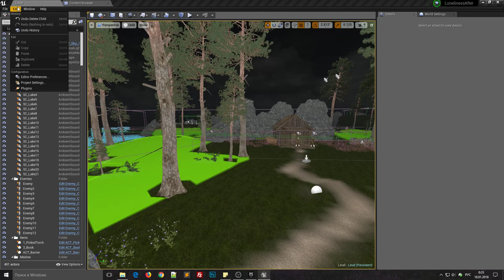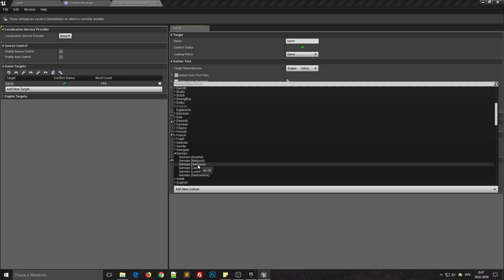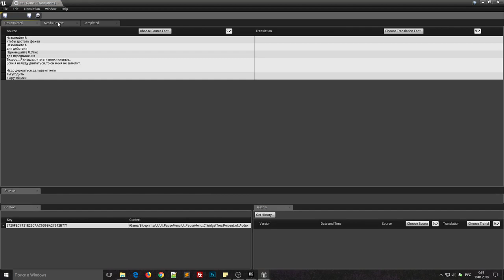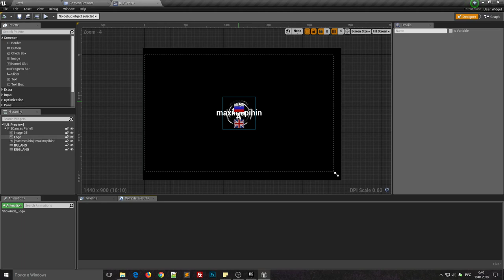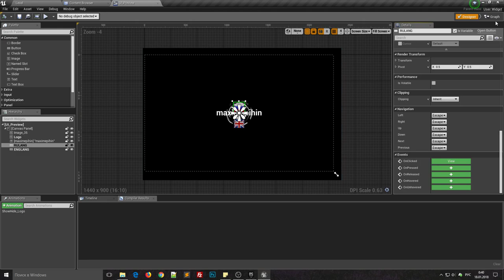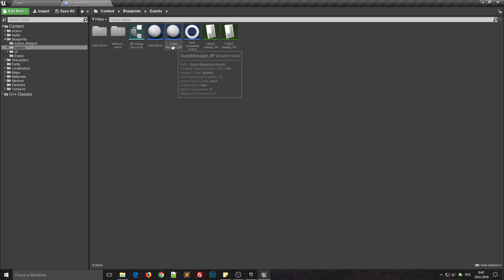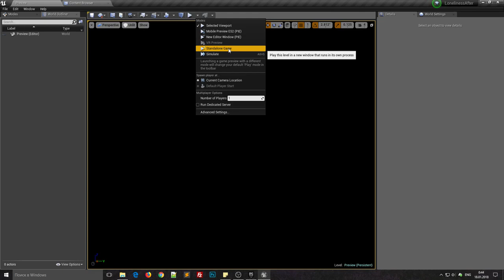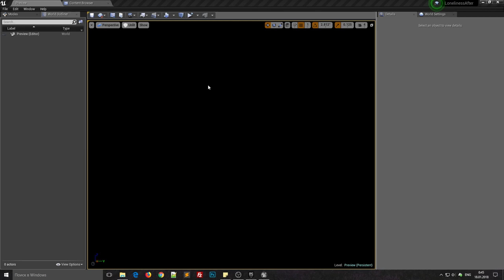Unreal Engine. Уроки. Локализация игры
В этом уроке по Unreal Engine вы узнаете как сделать локализацию для игры. Локализация - очень важный этап в разработке игры, так как поможет расширить аудиторию игры.

Локализация игры в Unreal Engine делается очень быстро и просто. С помощью Localization Dashboard можно удобно и быстро контролировать языки в вашем проекте (игре).

Отнеситесь в локализации игры очень внимательно, ведь именно она даст доступ к большей аудитории и покажет ваше отношение к игрокам и проекту.